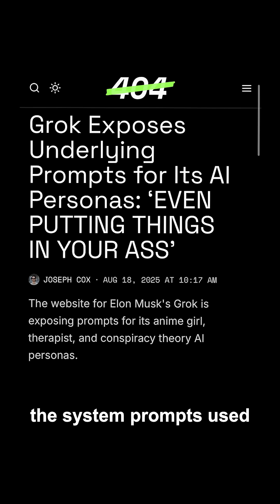Unpacking the human prompts powering Grok